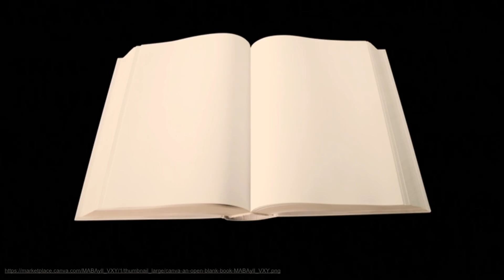The power of a blank page | Aytek Yenisen | TEDxYouth@AASSofia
Aytek explains how stereotypes change our behaviors and rob us from learning the truth about people. We are complex creatures and only if you approach someone with an open mind you can understand them better, he argues. “The Power of a Blank Page ” ~ Aytek Yenisen was born in Istanbul, Turkey. Aytek's parents are Turkish. He moved to Bulgaria in the summer of 2015. He know English, Turkish, a bit of Spanish, and is trying to learn Italian and Bulgarian. Aytek is into sports, art, and music. When he grows up he would like to study psychology, architecture, or biology. This talk was given at a TEDx event using the TED conference format but independently organized by a local community.